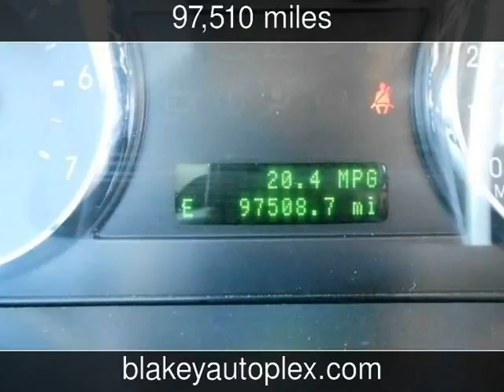2008 Mercury Milan Used Cars - Bossier City,Louisiana - 2013-06-12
See more details about this used car This 2008 Mercury Milan with 97,510 miles is for sale at Blakey Auto Plex.